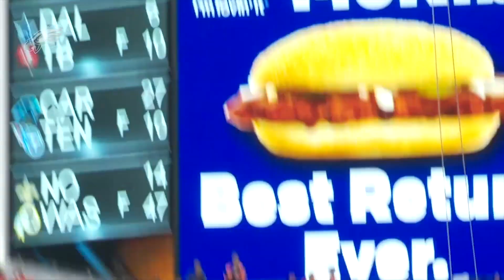Eagles One-On-One: LB Corey Nelson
Philadelphia Eagles insider Corey Nelson sits down with linebacker Corey Nelson to talk about the city and why he signed with the team.